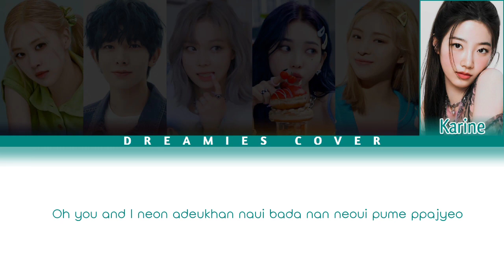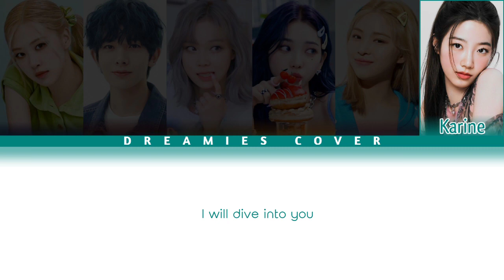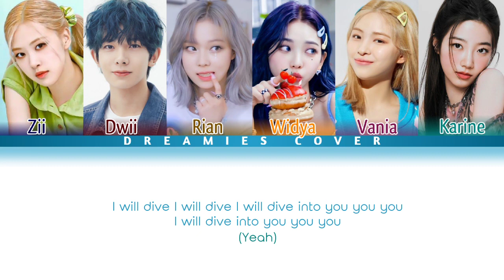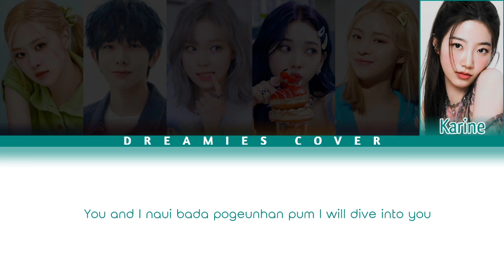NCT DREAM 엔시티 드림 'Dive Into You' cover by "DREAMIES COVER" (Eassy Lyrics)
TIM 1 - DIVE INTO YOU🐳

Zii'Rose
Rian'Winter
Karine'Kazuha
Widya'Karina
Vania'Ryujin
Dwii'Heeseung

[Widya] Yeah Look Around dulleobwado ontong jiteun pureunbit
Kkaman bam machi gipeun mure jamsuhan deusi
Meokmeokham soge neoui moksoriman tturyeothae eojjeoji

[Vania] Naege neon darananeun jeo supyeongseon gatji
Nunape neoreul dugoseodo naneun ttodasi
Geuriwo neoneun padocheoreom nareul samkiji eojjeoji

[Karine] Oh you and I neon adeukhan naui bada nan neoui pume ppajyeo

[Zii] You and I neoege ga dahgo sipeo

[All] I will dive into you you you I will dive into you you you

[Dwii] I will dive into you

[Rian] Gunggeumhae ne mam hangaunde naneun eodinji
Pyoryuhae moreuneun chae hanbeon gaboneun geoji
Makmakhae gakkeum i maeumui kkeuteun eodilji neoinji

[Vania] Simgakhae neol seuchineun barammajeo jiltuhae
Ne ppyame naeryeoanjeun dalbitdo Annoying me
Geuboda deo gakkai naega gyeote isseullae gakkai

[Zii] Oh you and I neon yuilhan naui bada nan neoui nune jamgyeo

[Rian] You and I geu ane nan salgo sipeo

[All] I will dive into you you you [Karine : Uh uh oh ho] I will dive into you you you [Rian : into you into you into you]

[Karine] I will dive into you

[All] Swim Down du nunapi parahge ([Dwii] Nunapi parahge)
[All]Swim Down ne aneseo nan kkumeul kkwo ([Dwii] Oh nan kkumeul kkwo)
[All] You You [Zii] I will dive into you

[Vania] Sail tteodoneun bada wiui Whale neul baraesseo meomulgireul

[Widya] Maeil oeroun natgwa gin bameul na chaja hemaetdeon geon neoyeosseumeul

[Rian] Ijeneun na al geot gatae nega nal sum swige handan geol Yea Yea

[Widya] Neoege neoui ane neoreul hyanghae ganeun hanghae

[All] I will dive I will dive I will dive into you you you ([Karine] Yeah)
[All] I will dive into you you you ([Dwii] Uh Uh Uh) ([Zii] To You)

[All] Swim Down du nunapi parahge ([Karine] Nunapi parahge)
[All] Swim Down ne aneseo nan kkumeul kkwo ([Zii] Oh nan kkumeul kkwo)
[All] You You [Rian] I will dive into you

[Karine] You and I naui bada pogeunhan pum I will dive into you